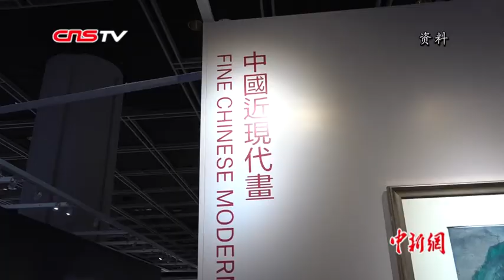价值200万港元清代画作预展时被小孩撕毁 佳士得香港称已撤拍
原定于5月28日早上进行拍卖的清代画家任伯年画作《澹黄杨柳带栖鸭》，在26日的预展上，一位小孩将此画作撕下一半。佳士得香港于5月27日下午回应称，已通知委托方，并已撤拍该作品。对于此次被毁作品的善后、拍品是否已买保险、损坏作品的孩童应该如何处理等问题，佳士得方面并未给出回复。